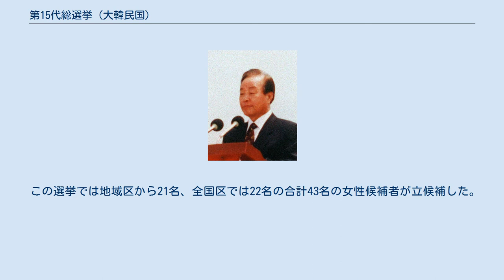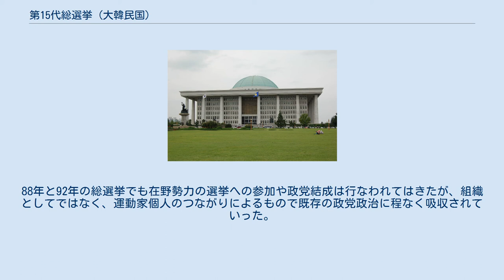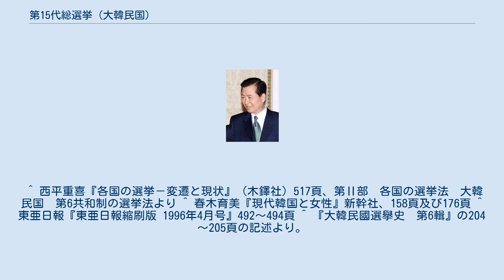第15代総選挙 (大韓民国)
第15代総選挙（だい15だい そうせんきょ）は、金泳三政権時の大韓民国国会を構成する国会議員を選出するため1996年4月に行なわれた韓国の総選挙で、1948年5月の初代総選挙から数えて15回目となる。
韓国では選挙回数を「第○回」ではなく「第○代」と数える。
また、名称も「総選挙」（총선거）ではなく、「総選」（총선）と表記するのが一般的である。
 国会議員の任期満了に伴って実施された選挙である。
 今回の選挙は、前年の1995年に、金鍾泌の新党（自由民主連合）結成と、金大中の政界復帰および新党（新政治国民会議）結成によって、復活した「3金」（金泳三・金大中・金鐘泌）を中心とした政治体制に対する是非が問われる選挙戦となったが、3金が率いる政党がそれぞれの地域で強さを発揮、金泳三大統領与党の新韓国党が当初の予想に反して善戦する結果となった。
 前回までの国会議員選挙法に代わって、1994年3月16日に制定された「公職選挙及び不正選挙防止法」（通称「統合選挙法」）に拠って行われた。
 今回の選挙では、金泳三･金大中･金鍾泌の三金のお膝元である慶尚道・全羅道・忠清道で彼らが率いる政党が、圧倒的な強さを発揮する地域主義による政治構造が、前回選挙より強く現れる結果となった。
具体的には新韓国党が釜山・済州道で、国民会議は光州・全羅南道、そして自民連が大田で全ての議席を独占し、特定の強い地盤を持たない民主党が大敗した。
 民主自由党（民自党）から党名を改めて総選挙に挑んだ与党・新韓国党は、当初苦戦気味で獲得議席は120～130議席ぐらいと見られていた。
選挙の結果、獲得議席は139議席と過半数（150議席）を割り込んだが、各党が主戦場としていた首都圏で第一党となるなど善戦した。
一方、前年政界復帰した金大中が率いる国民会議は第2党を維持したが、強いとされていたソウル市で与党に敗北、獲得目標としていた100議席を確保できず、全国区の名簿順位14位で立候補した金大中総裁自身も落選するなど厳しい結果となった。
また首都圏と全羅道以外の地域区では当選者を出すことができず、国民会議の支持が地域的に偏っていることも露呈した。
 民自党から袂をわかって結成した金鍾泌率いる自由民主連合は、地元の忠清道だけなく、旧政権（盧泰愚）に対する報復政治で「反金泳三」感情が強い大邱で優位にたつなど躍進し、院内交渉団体資格の20議席を優に上回る50議席を確保したものの、ソウルで1議席も獲得できないなど限界も見せた。
 国民会議の結成により、有力議員が多数離党していた民主党は、在野勢力や市民運動団体関係者が結成した改革新党と統合した上で、韓国政治をゆがめている三金政治と地域主義の清算を掲げて選挙に挑んだが、李基澤顧問や金元基共同代表など幹部が次々に落選、全国区当選者を含めても15議席に留まり、目標としていた院内交渉団体となるために必要な20議席を確保できなかった。
後に韓国大統領になった盧武鉉はソウル市鍾路区から選挙に立候補したが落選を余儀なくされた（なお、鍾路区における当選者は、やはり後の韓国大統領となった李明博である）。
 この選挙では地域区から21名、全国区では22名の合計43名の女性候補者が立候補した。
選挙の結果、8年ぶりに地方区で2名（国民会議1名、無所属1名）が当選（88年と92年は全国区のみ）、全国区で7名が当選した。
また、総選挙後に行なわれた1998年の補欠選挙で、朴正煕元大統領の娘である朴槿恵が当選し、地方区選出の女性議員は3名となった。
 新韓国党 新政治国民会議 自由民主連合 統合民主党 無所属 補欠選挙 繰上当選 この総選挙では、在野運動や労働運動及び市民運動のグループが独自候補擁立や野党勢力との統合を通して、積極的に選挙へ参加する動きがみられた。
また、在野勢力は独自の進歩政党（国民政党）結成を視野に入れるようになった。
88年と92年の総選挙でも在野勢力の選挙への参加や政党結成は行なわれてはきたが、組織としてではなく、運動家個人のつながりによるもので既存の政党政治に程なく吸収されていった。
これに対し15代総選挙は、制度圏への組織的集団的参加が初めて試みられたが、参加方式は大きく分かれた。
 ^ 西平重喜『各国の選挙－変遷と現状』（木鐸社）517頁、第Ⅱ部　各国の選挙法　大韓民国　第6共和制の選挙法より ^ 春木育美『現代韓国と女性』新幹社、158頁及び176頁 ^ 東亜日報『東亜日報縮刷版...